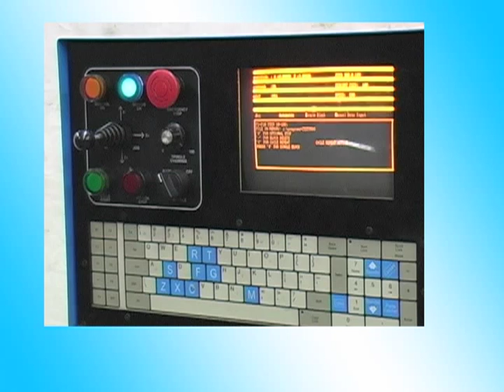OmniTurn on Hardinge HC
This is an OmniTurn attachment on a Hardinge HC.  The cycle shown is a demo of motion